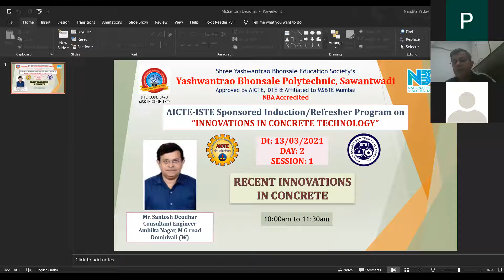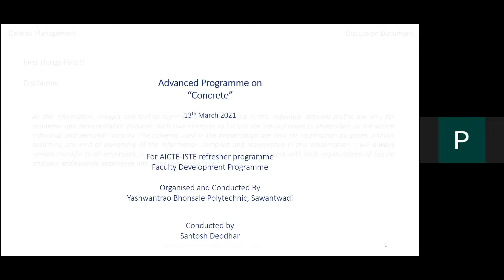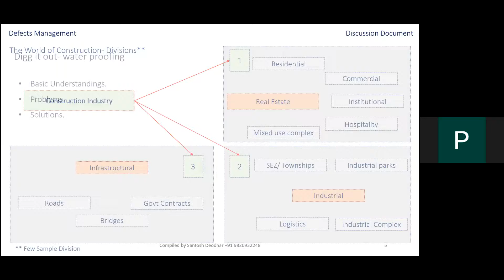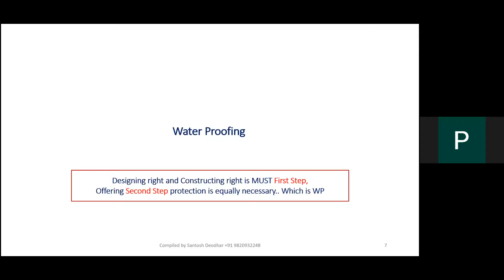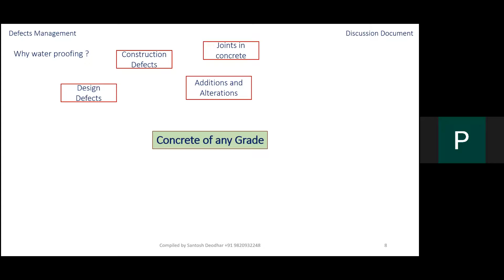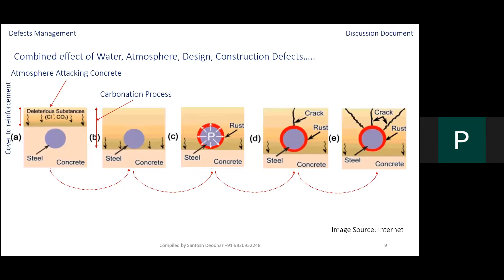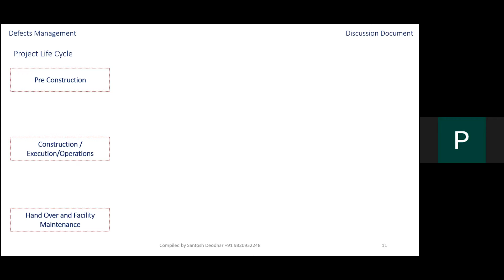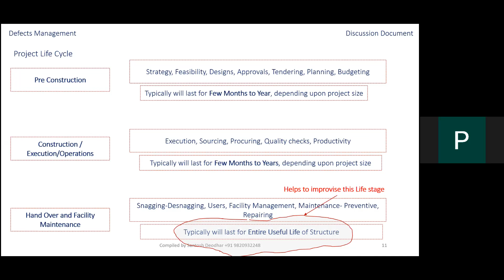D2S1 Recent Innovations In Concrete Technology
AICTE-ISTE SPONSORED NATIONAL LEVEL ONLINE FDP ON "INNOVATIONS IN CONCRETE TECHNOLOG"